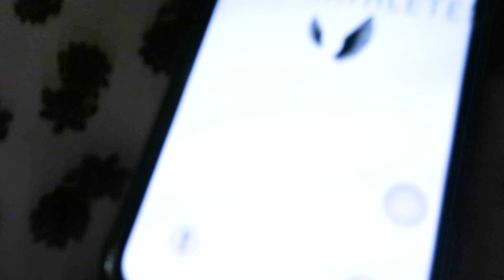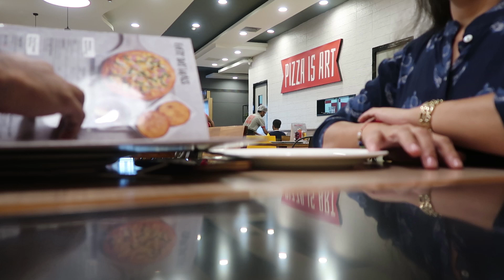TOOK MY MOTHER ON A DATE